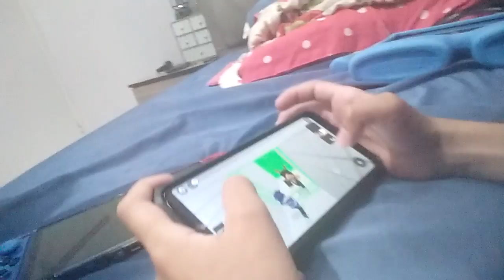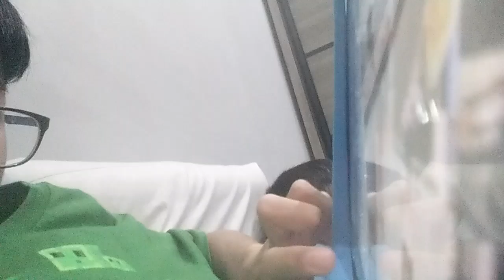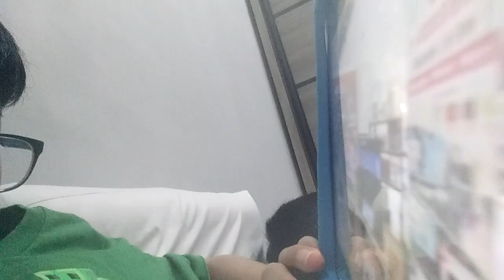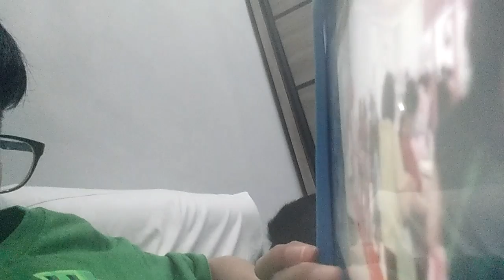long video live ago to 37 auto 1234567890# $ sspm go to havr the psv be day all myday amin#musicradi